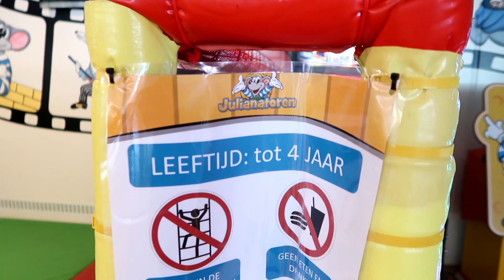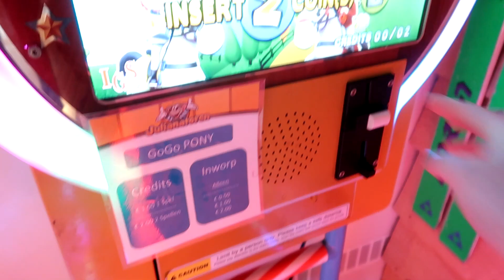Hij is echt DOODSBANG in het REUZENRAD en WIL eruit! | VLOG #85 | Lifestylekimberley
Mijn naam is Kimberley van Lifestylekimberley.nl. Ik ben een trotse moeder van dochter Chelsey. Ik woon sinds april 2020 samen. Ik haal alles uit het leven en geniet dan ook volop van het moederschap ❤ Ik probeer alle mooie momenten van ons samen of met mijn familie en vrienden vast te leggen op een leuke manier. Video's maken doe ik nu al ZES jaar. Ook artikelen schrijven vind ik erg leuk om te doen, om zo een kijkje te geven in mijn leven. Mochten er vragen zijn, kun je mij altijd mailen of een berichtje sturen op Instagram.

✔ Ik upload om 6:00 uur
✔ Ik film met de Canon G7X Mark 2

Wanneer ik een product promoot op mijn YouTube kanaal of Instagram zet ik dat er altijd bij in de vorm van "Deze video is gemaakt in samenwerking met". Mocht dit er niet bij staan, dan heb ik de producten zelf gekocht. Als een product WEL gesponsord is, weet dan dat ik dit sponsor omdat het product ook daadwerkelijk bij mij past en ik er ook echt tevreden over ben.